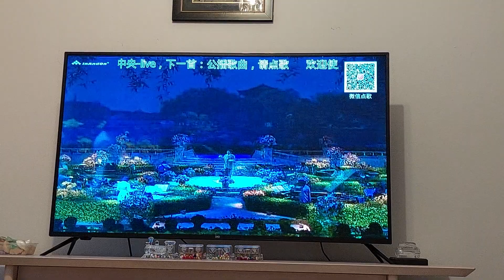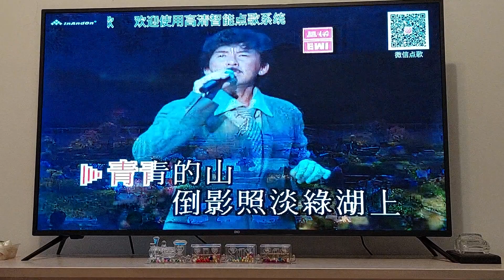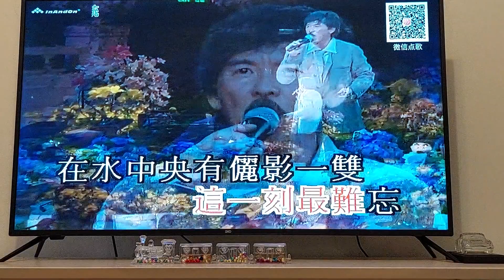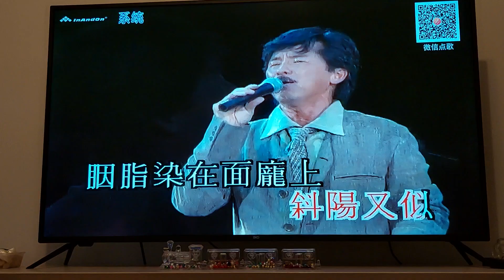翻唱林子祥的 《在水中央》